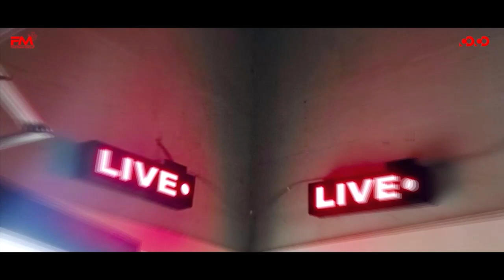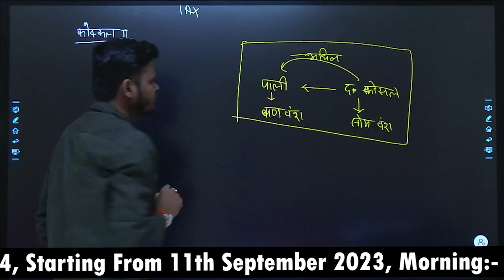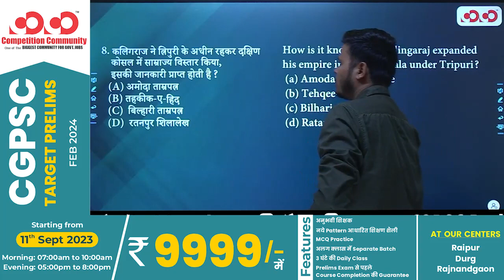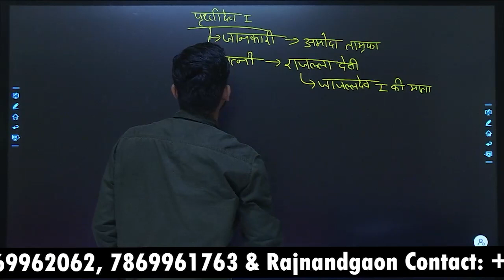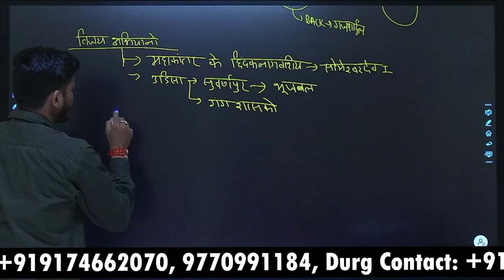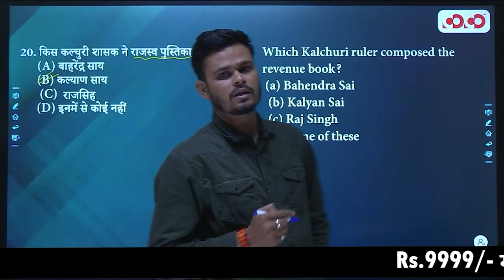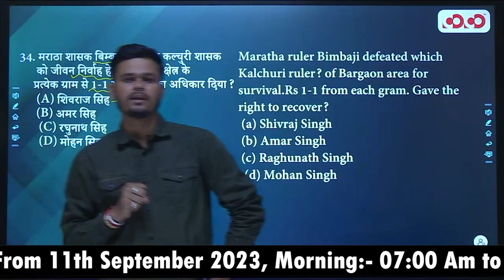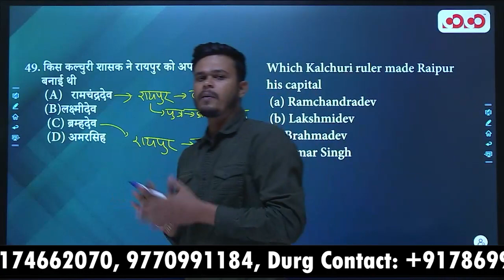Kalachuri Dynasty | Lec - 16 | Target on Prelims MCQ Series | Vinay Sir